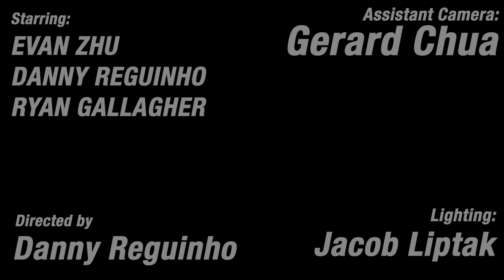Pick - a short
this hitman is really fucking bad at picking that lock.

Cast (In Order Of Appearance):
Evan Zhu
Danny Reguinho
Ryan Gallagher

Assistant Camera:
Gerard Chua

Lighting:
Jacob Liptak